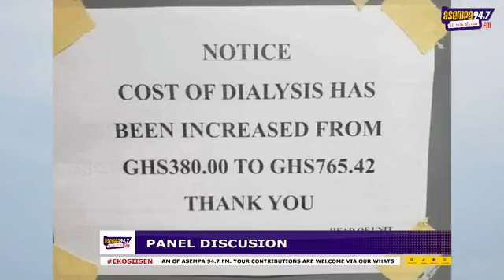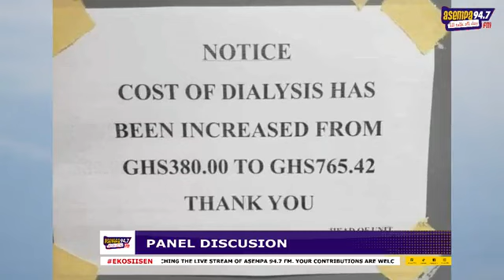Alan is ungrateful, he has been one of the biggest beneficiaries of the NPP - Agyemang Boateng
Alan is ungrateful, he has been one of the biggest beneficiaries  of the NPP - Agyemang Boateng || Ekosiisen